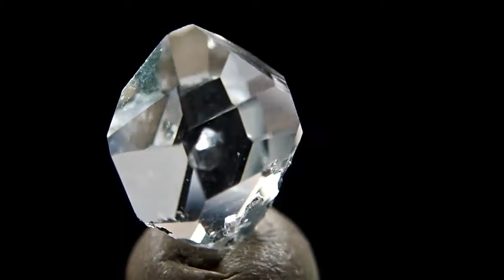5554 7 Herkimer Quartz USA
5554 7 Herkimer Quartz  USA Inclusions